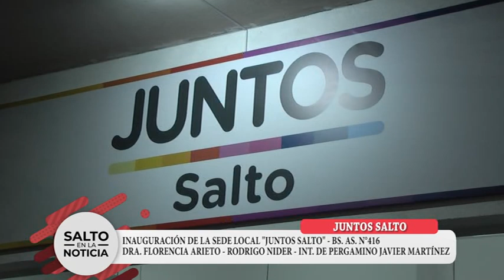JUNTOS SALTO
INAUGURACIÓN DE LA SEDE LOCAL